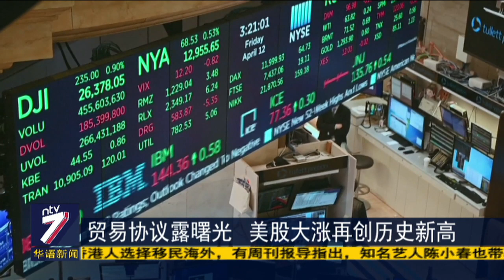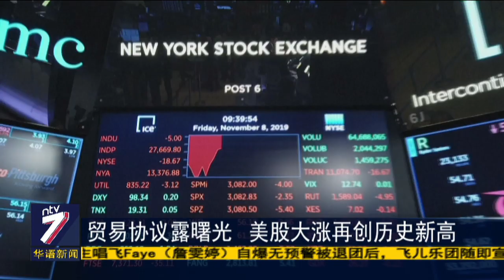贸易协议露曙光 美股大涨再创历史新高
中美贸易战的任何发展都牵动着全球经济。随着美国总统特朗普抛出一句“两国接近达成第一阶段贸易协议”之后，鼓舞了投资市场，美国股市26号再度收高，华尔街股市3大指数全部上涨，再度创下了盘中和收盘历史新高。